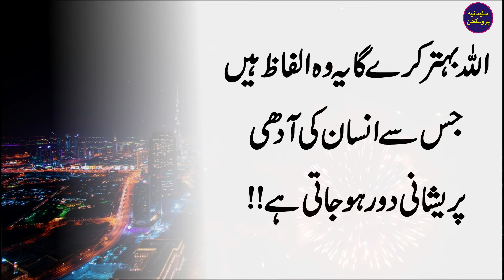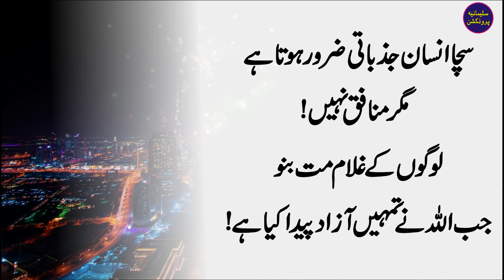Tumhare Khawab Haqeeqat Mein Badalnay Ka Waqt by Sulemania Production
KEEP SUPPORTING  (Sulemania Production) By Sharing videos with Your Loved Ones on Social Media.
1.Don't Forget Hit Like👍
3.Share↗️